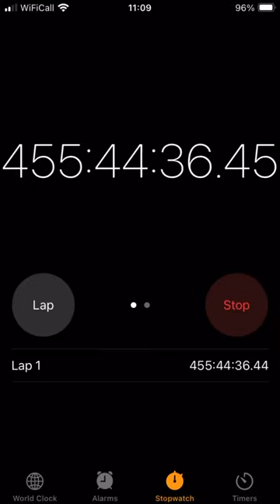Day 20 of stopwatch